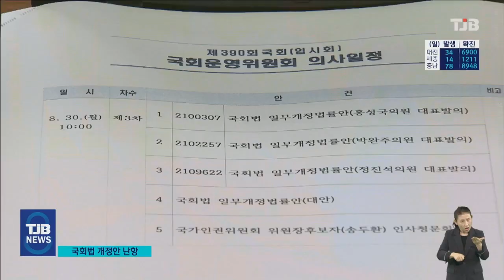국회 세종의사당 법 막판 진통｜ TJB 대전·충남·세종뉴스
【 앵커멘트 】

국회 세종의사당
설치를 위한 국회법
개정안이 마지막 관문인
국회 본회의 통과를
앞두고 진통을 겪고 있습니다.

여야가 언론중재법
처리를 놓고 갈등을
겪으면서 국회 본회의를
열지 못하고, 결국
내일로 연기됐습니다.

서울방송센터 김석민 기잡니다.